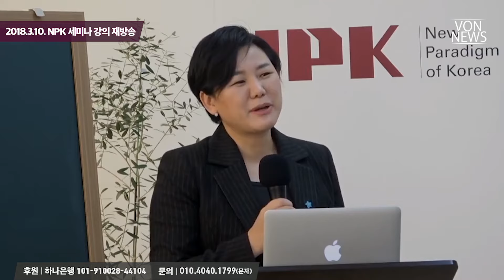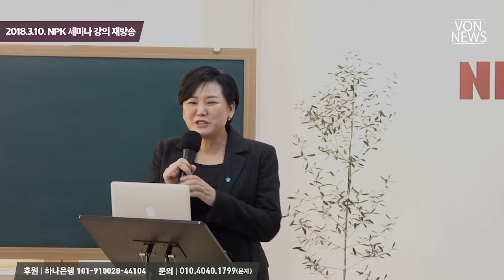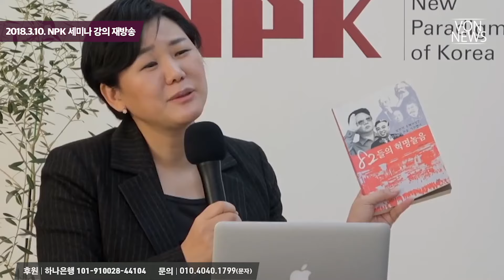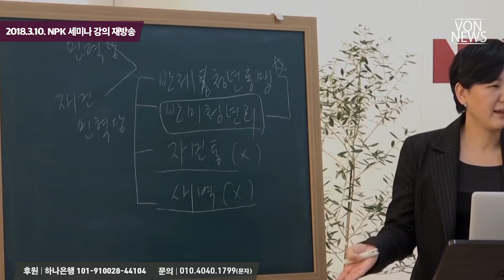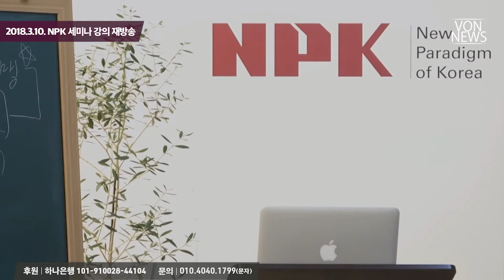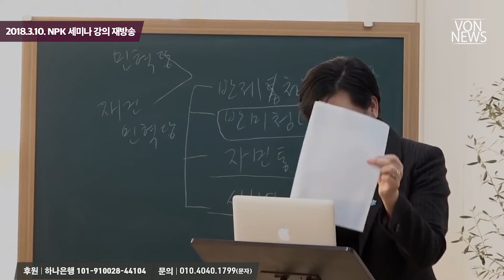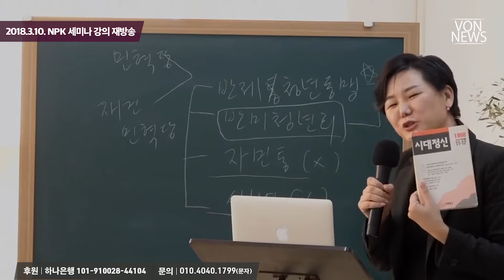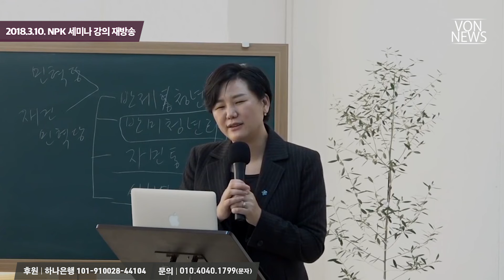[재방송] 주사파는 어떻게 정치권력을 획득했나 | 김미영 VON뉴스 대표 | 20180310 NPK 세미나 강의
본 방송은 2018년 3월 10일 NPK 세미나 강의를 재방영하는 방송입니다.

[문의]
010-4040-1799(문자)